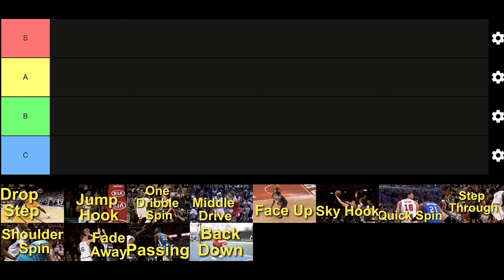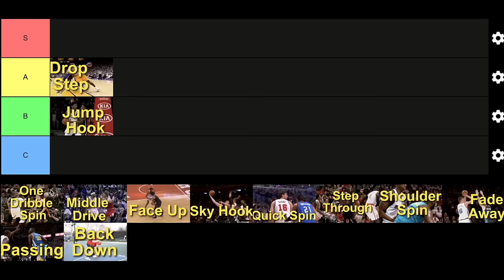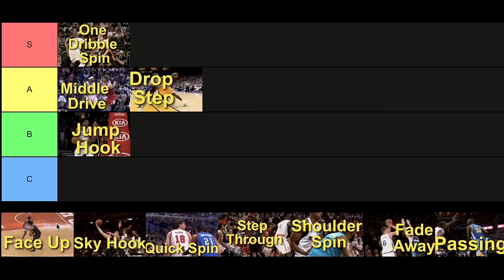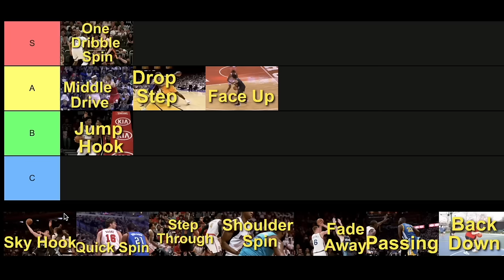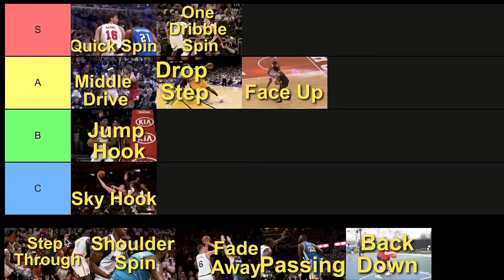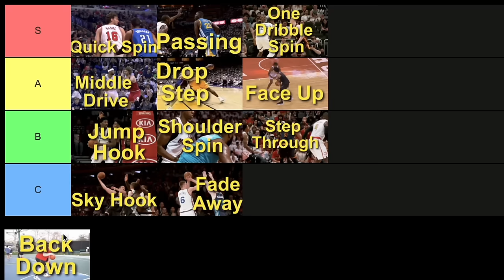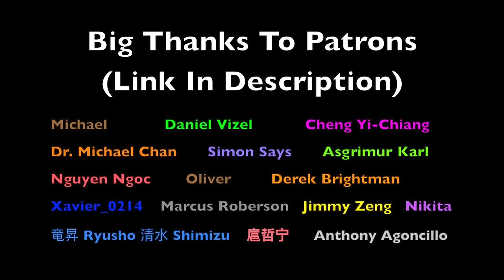Post Moves Ranked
Understanding Post Moves Is Important For All Players. Here we take a look at 12 post moves with rankings as well as looking at when we use each one.